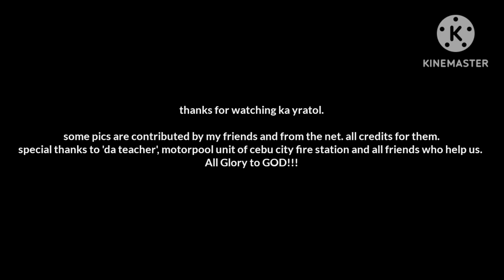Cebu City FS Engine 10 Rehab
engine 10 is commisioned on the year 1992
and still hitting the roads, responding emergency call up to this days.

this rig is my first rig up to this date.

single cab
hino engine (EH 700)
morita fire pump (me5)